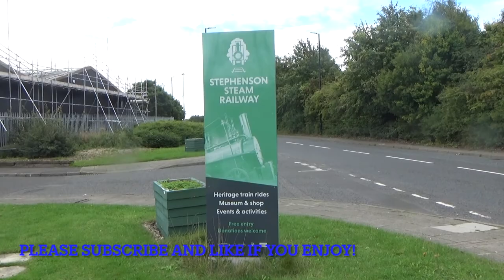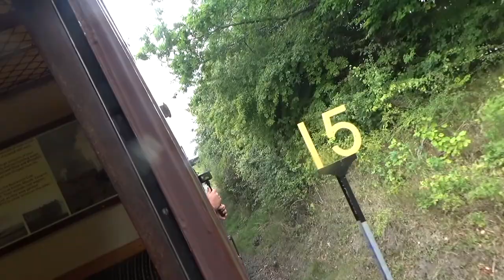Hudswell Clarke 1208 Illingworth first day at Stephensons Steam Railway (NTSR) 18.09.2022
★ Hello guys! Welcome to Spike's Steam. Today's video I am back at Stephensons Steam Railway to see Hudswell Clarke 1208 Illingworth. This is her first day in service. 401 Vulcan is currently away down at Embsay & Bolton Abbey Railway and Illingworthis up at North Tyneside. I believe the loco will be at the railway for the rest of 2022.
⚫Stephenson's Railway Museum Shed Area
⚫Middle Engine Lane Platform
⚫Wagonways
⚫Percy Main station

Credit to Jacks Trains for audio for drone footage
I am aware you need a license to fly a drone! I have my Operator ID and Flyer ID. I am using the DJI Mini 2. I am doing this as a hobby and not getting paid for this. I have done loads of research into this and I can't see that I am doing anything wrong putting my footage on since I am not getting paid for this and doing it as a hobby.